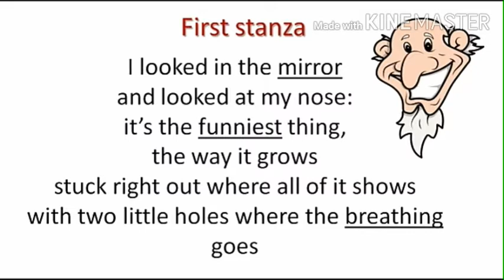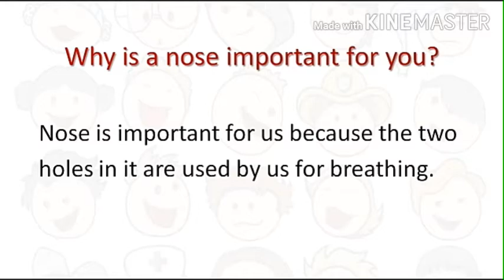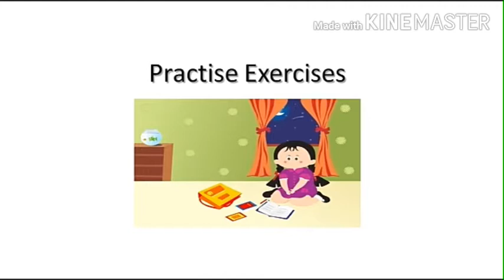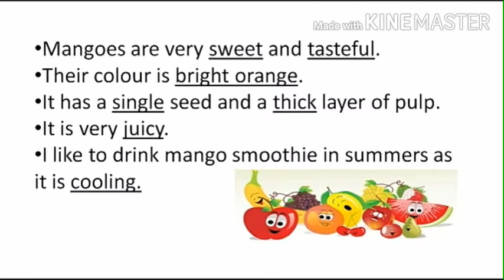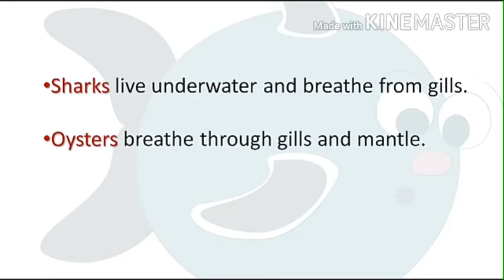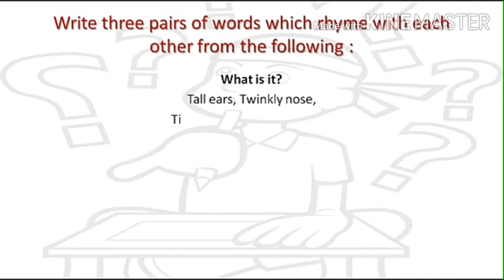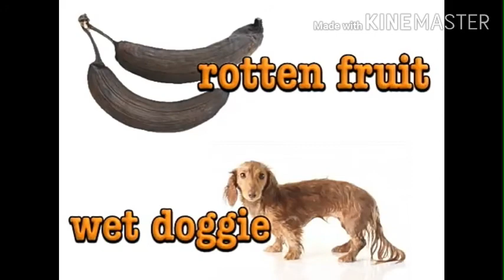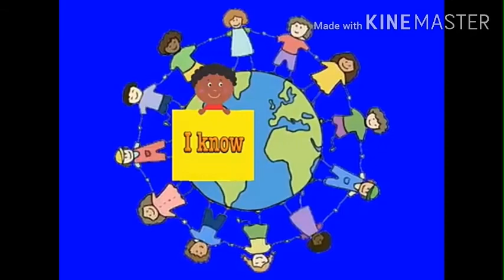Noses (poem) , part-3 Class 4 English NCERT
Rupesh Choudhary KV AFS AMLA